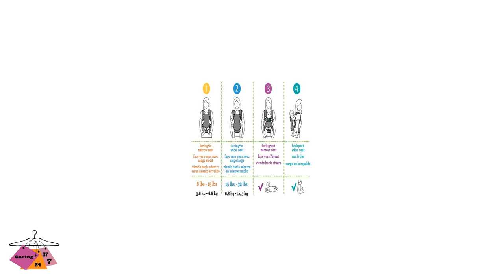Unique Baby Carrier- Flip 4-in-1 by Infantino Grey and Black colors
Features of the best carrier Flip 4-in-1
Color: Grey and Black
weight Range 8-32 pounds

4 ways of uses:

1-Newborns-Narrow seats (facing in)

2-Wide seats for older babies (facing-in)

3-Narrow Seats for babies with head control (Facing out)

4-Back Carry wide seats for older and toddlers babies.

Can be wash through machine

Providing complete customize use through an adjustable feature like  seats, leg opening, straps, and waist

For shop this amazing and convenient product, go to below link

Bestbabycarrierflip4-in-1